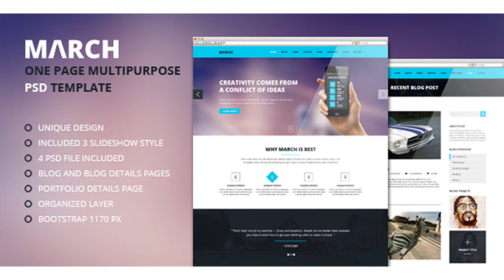March | One Page Multipurpose PSD Template | Themeforest Website Templates and Themes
March is a modern and creative one page psd template. Contained with uniqeness. This design is perfect for Creative Web sites,Personal Portfolios, Creative blogs, Photographers and much more… Clean and professional design PSD well organized, with layers and groups Easy to customize 1170px grid. Layout width:1600px. File 01_home.psd 02_Blog.psd 03_Blogdetails.psd 04_Portfoliodetails.psd Credit Source Desktop Font Download link Open Sans Google Font Download link Open Sans Icon Font Awesome Images Creattica Image is not included in the download files.
 Last Update 30 April 14 Created 30 April 14 Layered Yes Graphics Files Included Photoshop PSD Minimum Adobe CS Version CS5 Pixel Dimensions 1600x10803 Tags agency, business, corporate, creative, personal, portfolio

download March | One Page Multipurpose PSD Template | Themeforest Website Templates and Themes